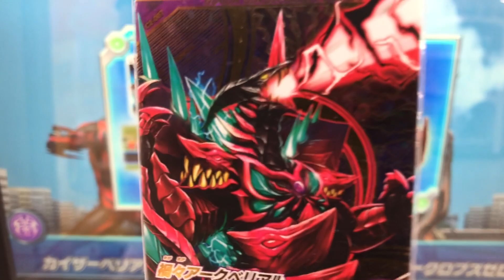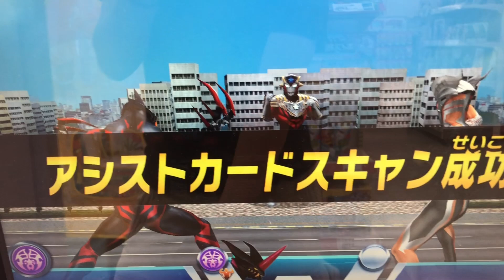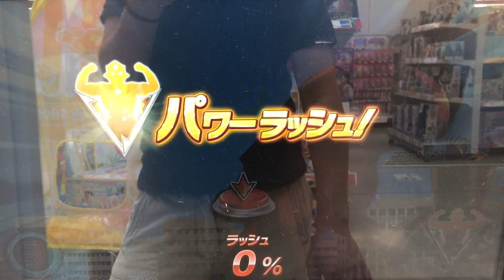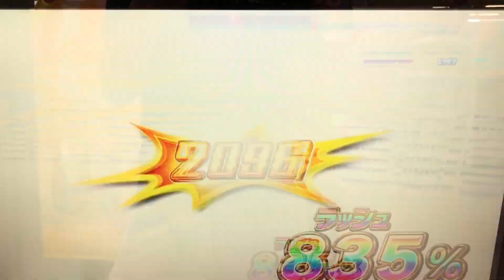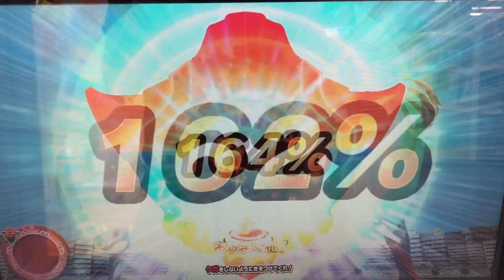【ベリアル銀河帝国 vs 若き勇士】［カイザーベリアル・ダークロプスゼロ・タイタス・フーマ］ウルトラマン◆フュージョンファイト #060 ULTRAMAN Fusion Fight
①カイザーベリアル
②ダークロプスゼロ

③禍々アークベリアル
④ベムゼード

◆カプセル◆
エンペラ星人
ダークルギエル

◆ミッション◆
『若き勇士と共に』

『行くぜ相棒！バディゴー！』
「タロウ」の息子の物語。そして「タイガ」がここにいる！

◆タイタス◆
CV 日野聡

タロウの親友であったが、闇に心を染めてしまう。

Ultraman Taiga
ULTRAMAN R/B
ウルトラマンルーブ
ULTRAMAN ROSSO
ウルトラマンロッソ
ULTRAMAN BLU
ウルトラマンブル
ULTRAMAN GEED
ウルトラマンジード
ULTRAMAN ORB
ウルトラマンオーブ
Ultrawoman grigio
ウルトラウーマングリージョ
Ultraman groove